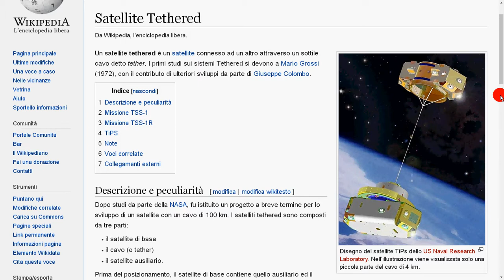satellite al guinzaglio